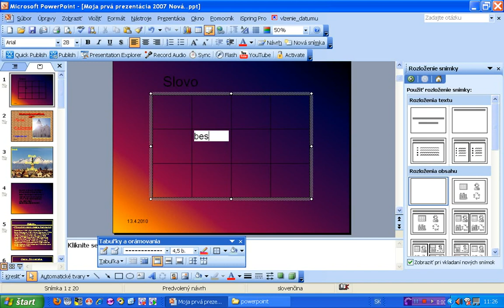zapnutie nahradzat text pri pisani x264